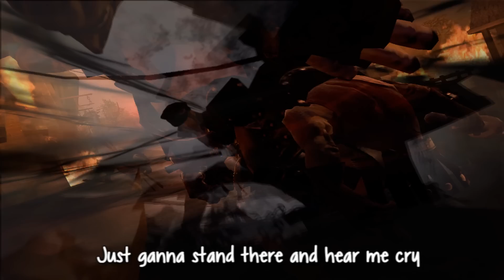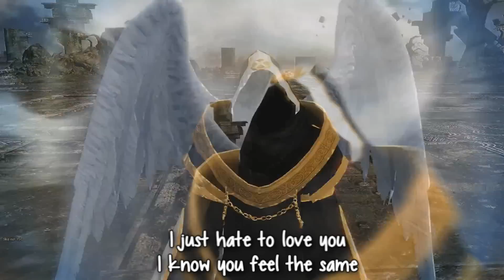Vindictus | Mabinogi Heroes - Love The Way You Lie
MMORPG: Vindictus | Mabinogi Heroes (Check my About Section for Links)
Directed and Produced by: KapiH

Artist/Song:
Love the way you Lie Part II Cover by I Am King

Subtitles:
By KapiH

Actors:

Kari Yagami
Theo (The Black Tornado III. *cough* Tieve's Dog of course)
Tieve
Keaghan
Shakarr
Gwenn
Ellis
Riordaran and his Archers
Verafim
Elchulus
German Gatekeeper at Rocheste

TDLR (Aka Story Basis/Genesis):

The eternal love of Tieve and Keaghan, dramatized.

BTW THEO IS TIEVES DOG (FINAL SCENE) I FEEL SORRY FOR HIM! ITS SO CUTE!

Any Suggestions of what I should Upload? Just shoot it in Private Message or on any Video's Comments. Thanks!

Any Music used in my Channel belongs to the respective owners, I do not monetise anything that I am not allowed to, all credits are always given in the Song Part of the description.